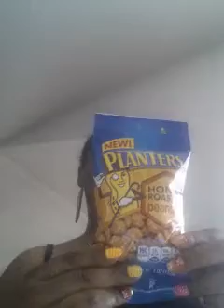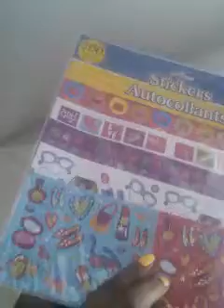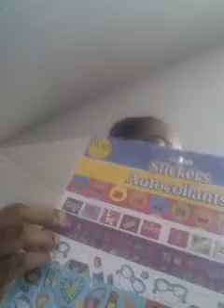Dollar tree haul #35